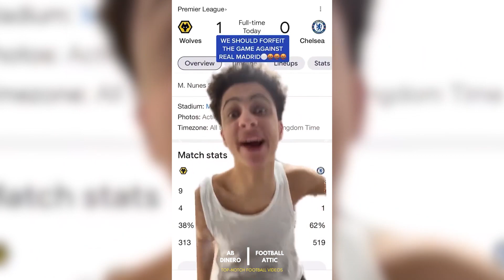FUNNY SOCCER FOOTBALL VIDEOS 🤣 CRAZY SKILLS, GOALS, FAILS, MEMES & MORE PT.6 | AB Dinero